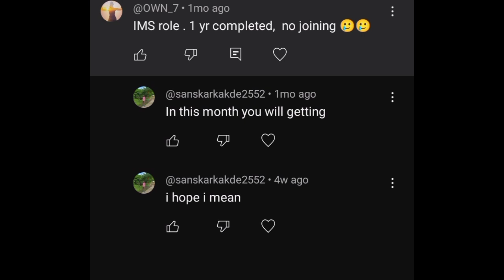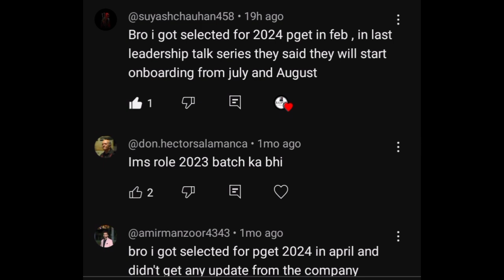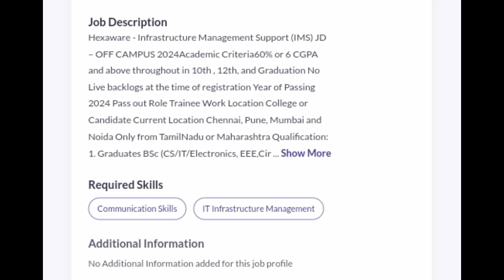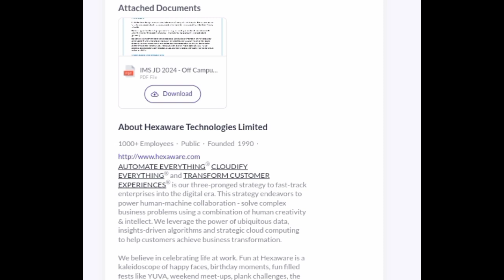Hexaware Onboarding update| Don't join hexaware technology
In this video dark reality of hexaware Onboarding update news